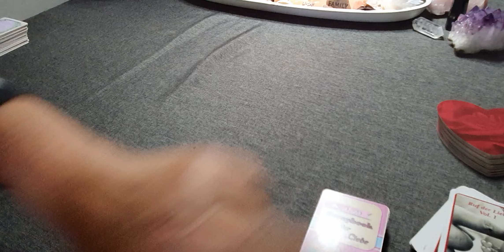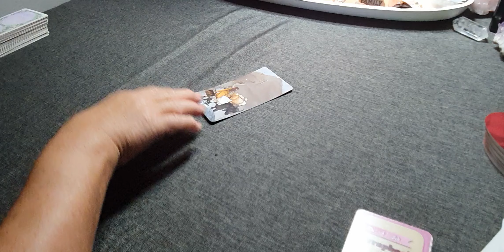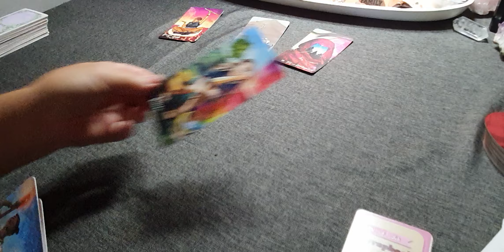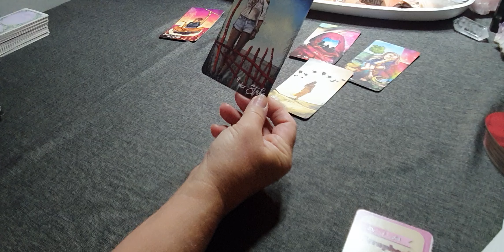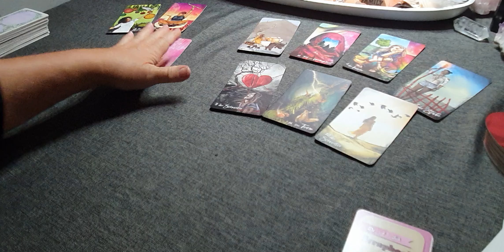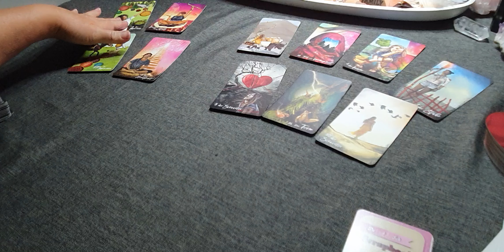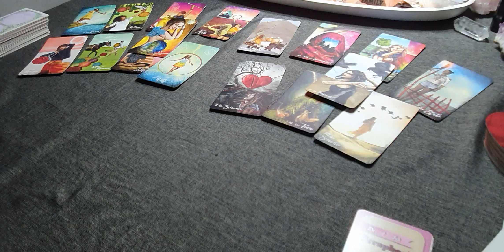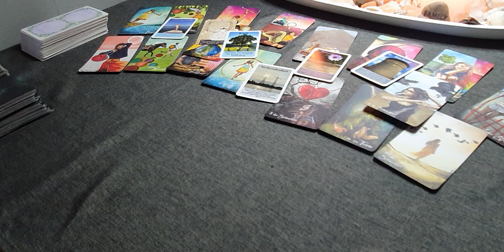❤️❣️ICH PACKE MEINE KOFFER.. ICH KANN NICHT MEHR❣️❤️20.6.2024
❣️ICH WILL DAS ALLES NICHT MEHR❣️
DU bist der Stern am Horizont❣️

HALLO liebe 🌠🌠🌠🌠🌠

DU GIBST MIR DIE KRAFT ... zu gehen🙉🙊🙈
ICH brauche noch Zeit, um wirklich  FREI  zu sein.

Die Zukunft liegt bereits verheißungsvoll vor mir. Ich kann es noch nicht glauben. 💔❤️‍🩹💗

DU BIST EINE TOLLE FRAU❤️

Ich wünsche euch einen schönen Tag voller Sonnenschein und toller Glücksmomente🥳
Alles Liebe❤️
eure
Christl❤️